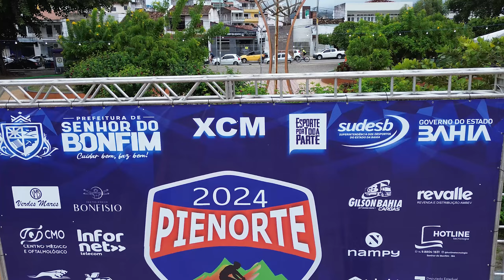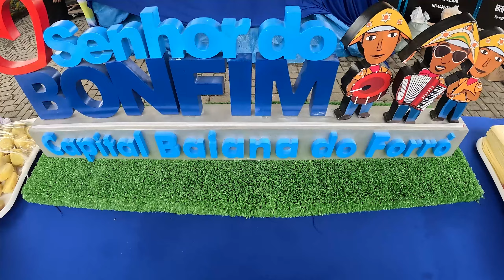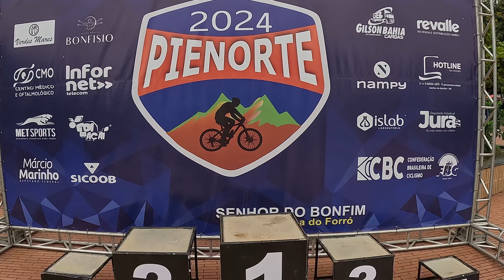Pienorte 2024 (Cicloturismo)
Nesse vídeo você poder assistir momentos de uma grande competição do mundo do MTB, além de poder acompanhar o cicloturismo;